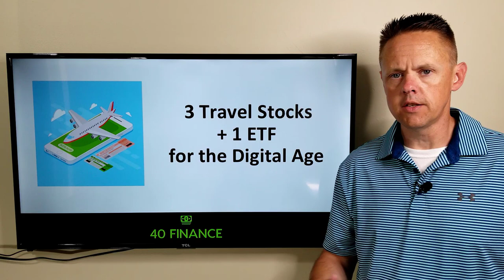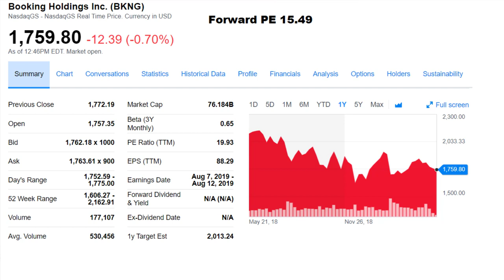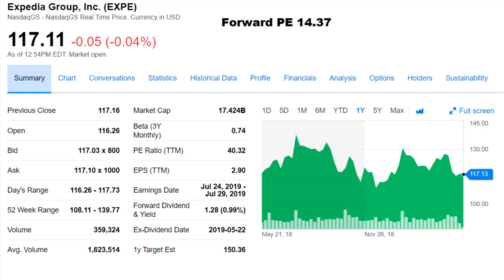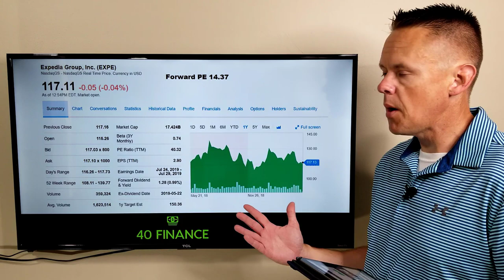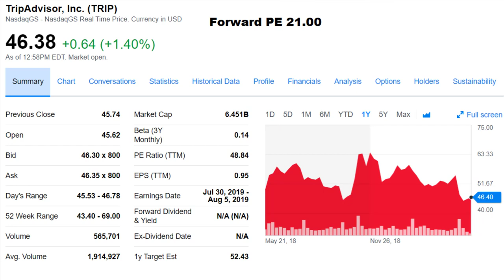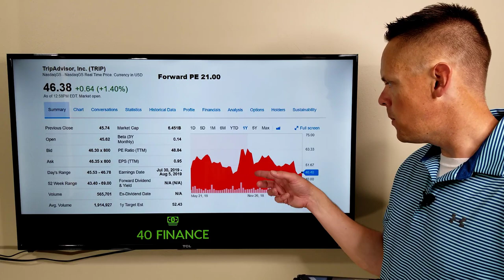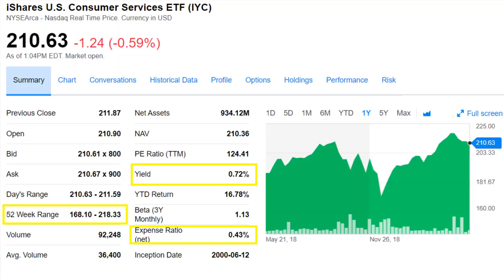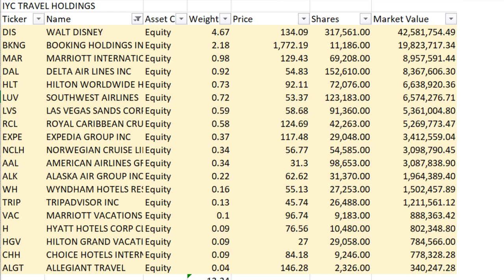3 Travel Stocks + 1 ETF for the Digital Age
The travel industry continues to see significant changes with the rise of internet and app usage to book travel plans. The travel stocks here are in prime position to grow with the digital age.

Stocks featured in this video include:

Booking Holdings Inc. (BKNG)
Expedia Group, Inc. (EXPE)
TripAdvisor, Inc. (TRIP)
iShares U.S. Consumer Services ETF (IYC)

What do you think about this list of travel stocks? Are you expecting the travel sector to go up or down in the coming years?